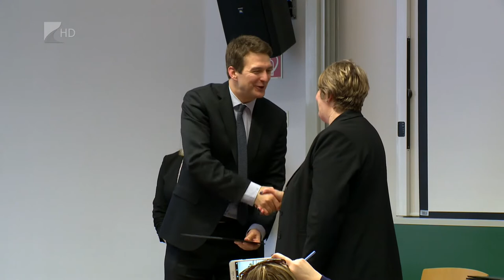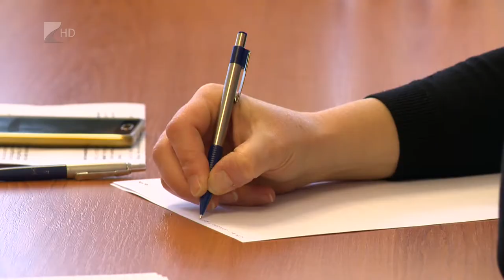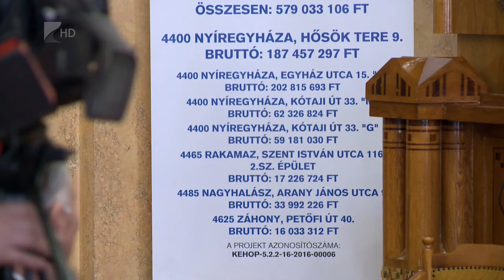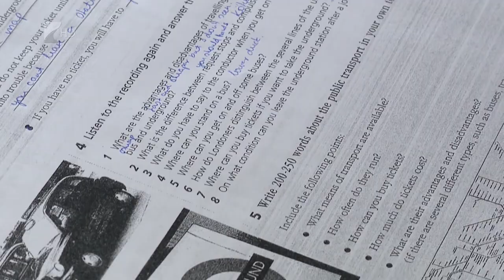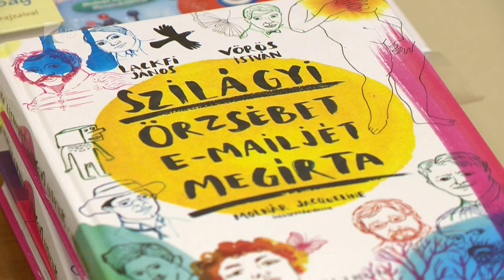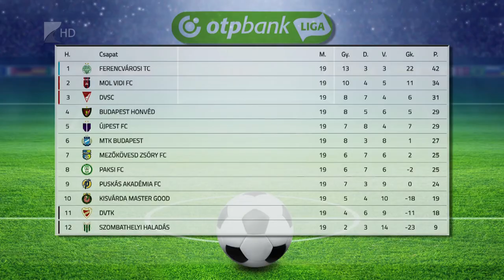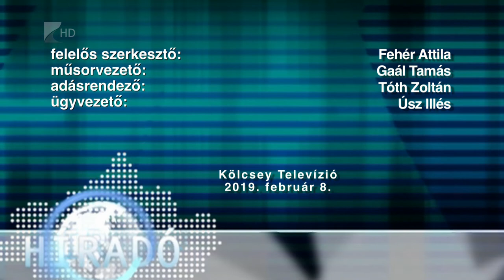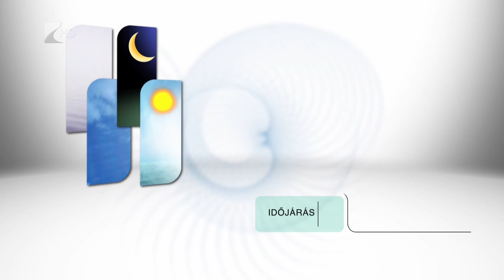Híradó 2019.02.08. - Kölcsey Tv